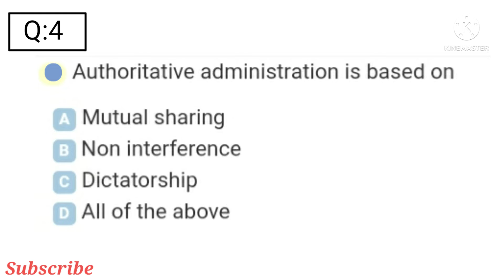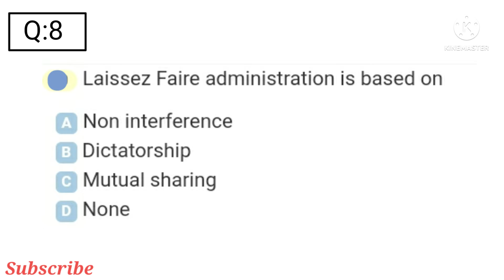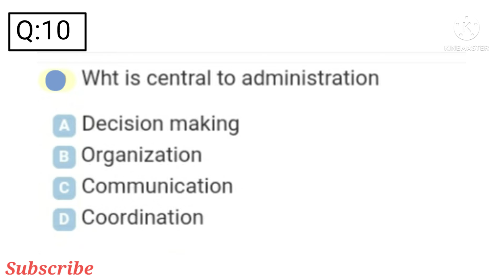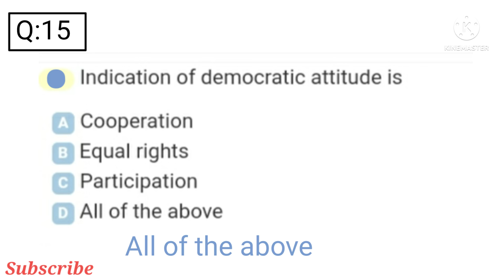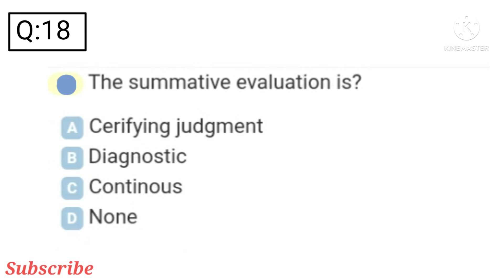School Management MCQs || School Leaders Important school Management solved MCQs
School Management solved MCQs
School leaders MCQs
Solved leadership MCQs
school leaders solved MCQs
school Management important mcqs  questions with answers
, سکول لیڈرز
سکول لیڈرز اہم ایم سی کیوز
سکول لیڈرز اہم ٹیسٹ اہم سی کیوز